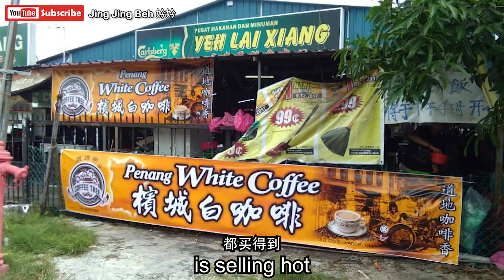Penang White Coffee by Coffee Tree 槟城白咖啡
Penang White Coffee by Coffee Tree.
Penang local product.
Famous of being extreme in taste, aromatic and smooth.
15 years of experiences, numerous experiment and finally out with their own formula.
With their packs in sachet. Really convenient to bring everywhere :)

Talent 演员：
Jing Jing 妗妗